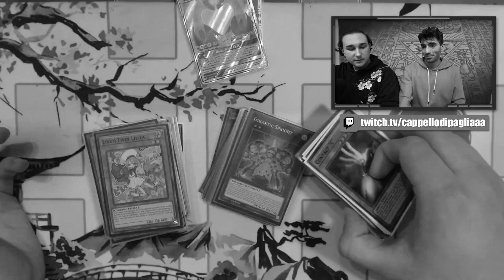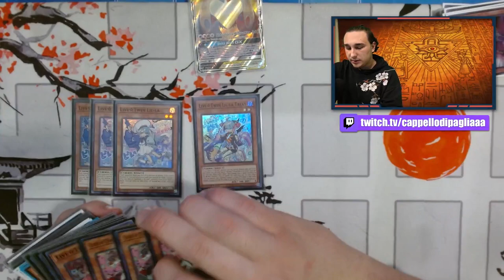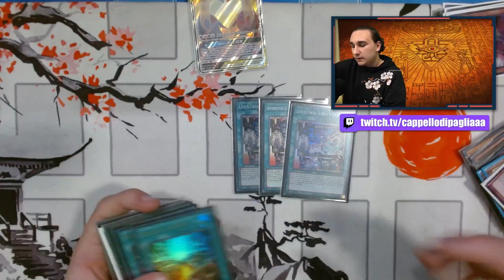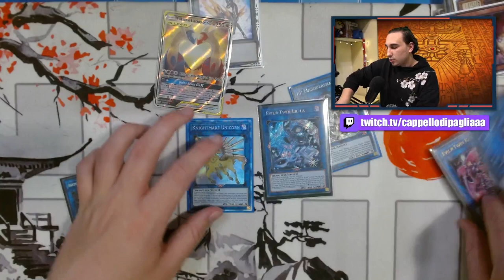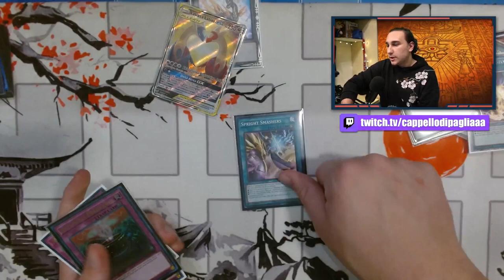Un mazzo WAIFU può essere META? - DECK PROFILE SPRIGHT LIVE TWIN